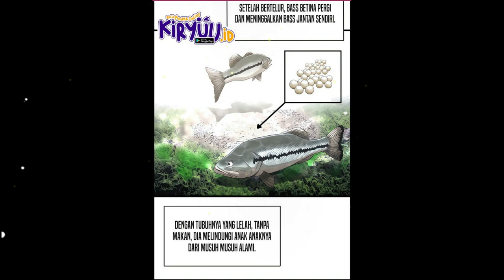Ter-Isekai Menjadi Monster Ikan | Bertahan Hidup | Alur cerita Komik Manga Manhwa Manhua Part 2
kali ini shin sudah menjadi ikan kakap,,, ia diberi misi kekenyaan sampai 100 akan tetapi shin tidak bisa bersaing dengan ikan kakap lainya... dan ia pun berusaha bertahan hidup

oke yah kita langsung cap cus di part 2

BAGI KAWAN-KAWAN YANG BELUM MENONTON PART 1 NYA SAYA KASIH DISINI

KAOS DR. STONE
KAOS VEGERA DRAGON BALL BLUE Z